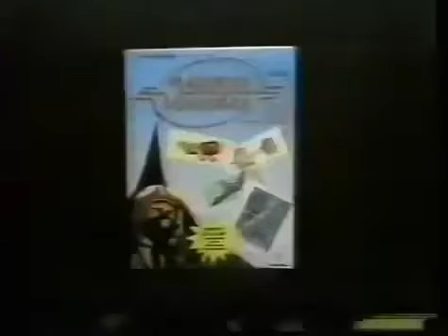Intervalo Fantástico - Rede Globo - 09/06/1985 [2/6]